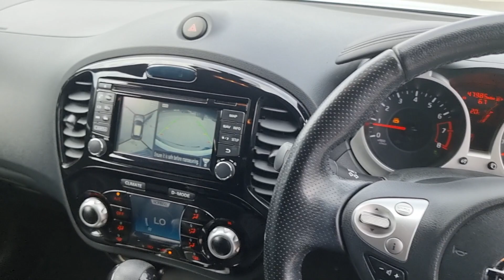Nissan Juke 1.6 Tekna XTRON